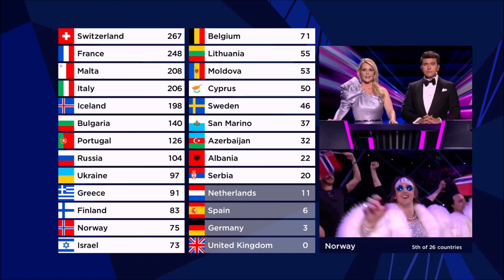ESC 2021 || All Points to Norway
This is the overview of all points Norway received in the grand final of the Eurovision Song Contest 2021 in Rotterdam.
TIX represented Norway with "Fallen Angel" and finished 18th with 75 points (15 from the juries and 60 from the televote).

Detailed televoting scores for Norway:
10 | Malta
08 | Denmark, Sweden
07 | Azerbaijan
05 | Lithuania
04 | Estonia, Finland
03 | Poland
02 | Latvia, Slovenia, United Kingdom
01 | Austria, Australia, Belgium, Germany, Iceland